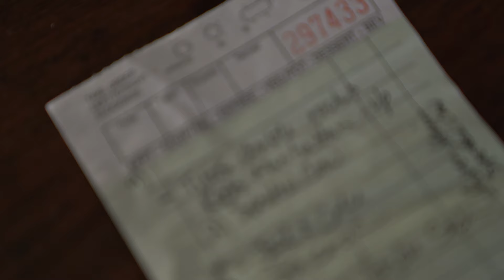Altered Five Blues Band "Guilty of a Good Time" [OFFICIAL MUSIC VIDEO]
Official music video for "Guilty of a Good Time," the second track off Altered Five Blues Band's album Holler If You Hear Me, on Blind Pig Records. Link to order

Song written by Jeff Schroedl, Alan Arber, Jeff Taylor, Mark Solveson, and Raymond Tevich
Produced by Tom Hambridge
Mixed by Tom Hambridge and Michael Saint-Leon
(P) (C) 2021 Altered Five LLC under exclusive license to Blind Pig Records

Videography by Luke Schroedl
Filmed May 27, 2021 in Milwaukee, WI

Jeff Taylor - Vocals
Jeff Schroedl - Guitar
Mark Solveson - Bass
Alan Arber - Drums
Raymond Tevich - Wurlitzer & Organ

LYRICS
Kicked off the night
Blackjack and dice
Box a smokes
Jim Beam an' ice
Walked to Wolski's
'Nother round of drinks
Rough an' rowdy
But it ain't what you think

I ain't guilty
I ain't guilty of no crime
Baby I'm just a
Guilty of a good time

Up an' Under
Nomad Pub
Later down the block
More liquor and bud
After the after party
Went back for more
Hit ol' Mama Fischer's
'Bout half past four

Hand rolled cigars
Rhythm and blues
A big ol' bar tab
And a drunk tattoo

I ain't guilty
I ain't guilty of a good time